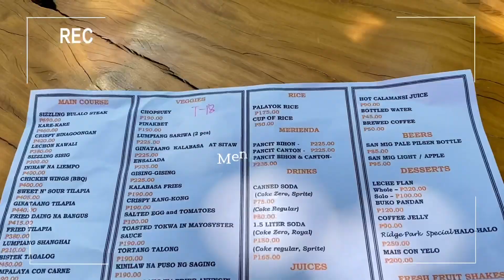RIDGE PARK TAGAYTAY 🌿 | Father’s Day Celebration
Hi guys! In this video, I’m taking you around in Ridge Park ( Kainan sa Kubo ) Tagaytay City. Last week I am searching for a good place to eat where I can treat my Father because It’s Father’s Day. I know a lot of you, knew already this place. So we tried to eat here and celebrate Father’s Day. If you want to come and visit this place, I posted down below all the details you need, the cost, and where it is located.

LOCATION
                       and other details

Maharlika West, 4120 Tagaytay City, Philippines
We used Waze App
We went by car
Distance: 1-2hours from Bauan, Batangas

                        ( Kubo or Table )

You can choose where you want to eat. It’s up to you whether you like in Small Kubo, Big Kubo, Small Table or Big Table.

Big Kubo - Minimum order must be P2,500
Small Kubo- Minimum order must be P1,500

Big Table - Minimum order must be P1,000
Small Table - Minimum order must be P800

We are 5 pax so I prefer to eat in big table, rather than kubo.

OUR FOOD EXPENSES

🍲Bulalo (Unli Soup) - P 700
🥩 Inihaw na Liempo - P 400
🍗 Chicken Wings BBQ -  P 400
🍛 Sizzling Sisig - P 300
🍚 Palayok Rice - P 185

Drinks
🍸 Buko Pandan Shake - P 185
🍶 Iced Tea 1 Liter ( Pitcher) - P 90

DETAILS HERE

Facebook: Ridge Park Kainan sa Kubo
Filipino Restaurant | Family Style Restaurant
Outdoor Seating
Accept Cash Only